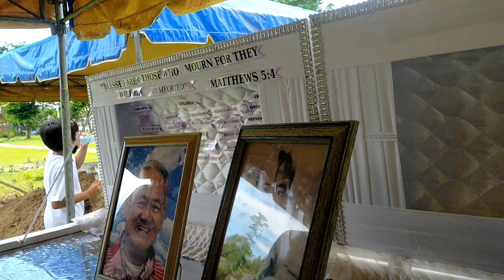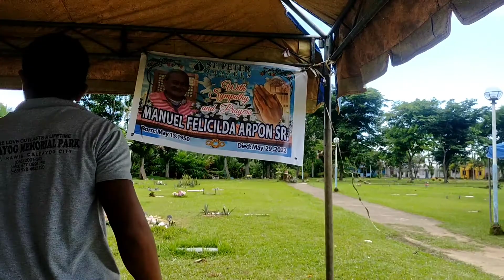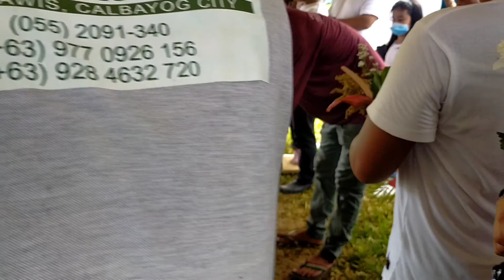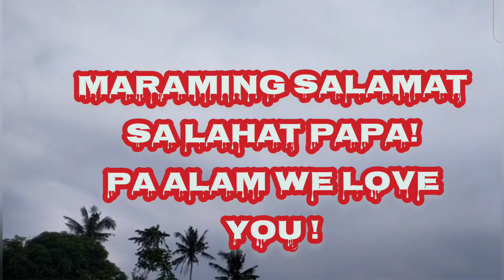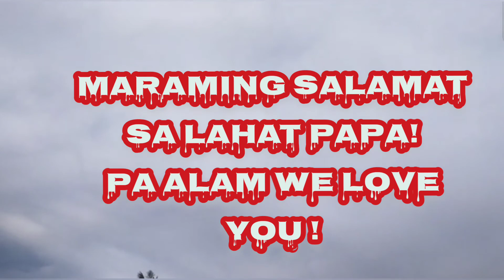Pa alam Papa!